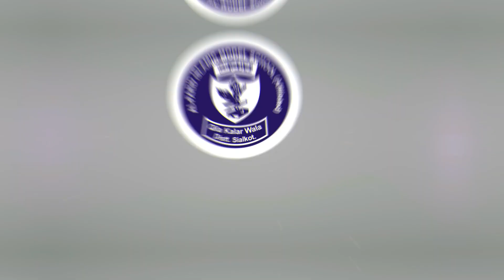best performance in school function عیاشی تمہیں بھول جانی پڑے گی Voice of Al Farid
AL-FARID SCHOOLS & COLLEGES QILA KALAR WALA
AL-FARID PRE CADET SCHOOL QILA KALAR WALA
AL FARID ISLAMIC MODEL SCHOOL QILA KALAR WALA
AL-FARID COLLEGES FOR BOYS
AL-FARID COLLEGS FOR GIRLS
best performance in annual function
funny qawali school function
funny qawali performance
funny qawali school function 2022
welcome party funny poetry
welcome party funny drama
funny drama for college function
funny drama school function 2022
new tablo 2020